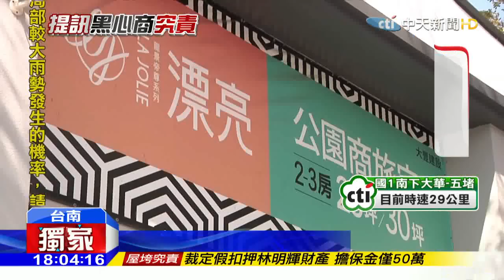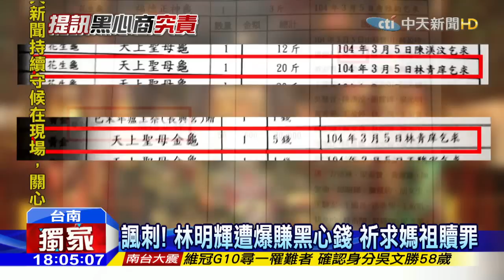20160212中天新聞 諷刺！林明輝遭爆賺黑心錢 祈求媽祖贖罪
維冠建設負責人林明輝，被爆料偷工減料賺黑心錢，卻藉宗教信仰撫慰自己心靈罪惡，他擔任台南媽祖廟顧問，去年還向媽祖求聖母龜，以及福德正神發財金，期盼自己平安順遂，卻諷刺的讓無辜民眾屋毀家碎。